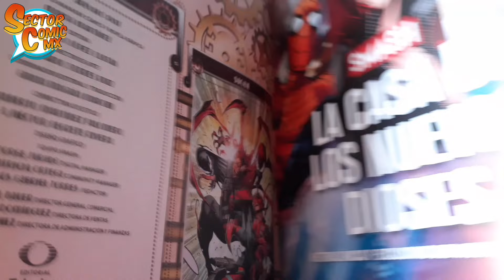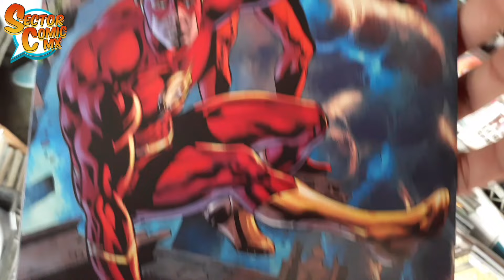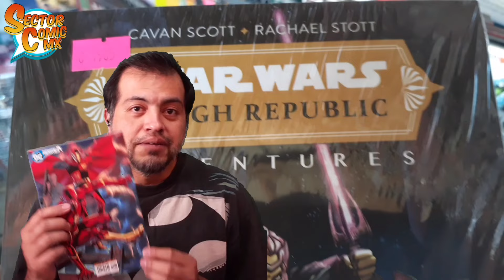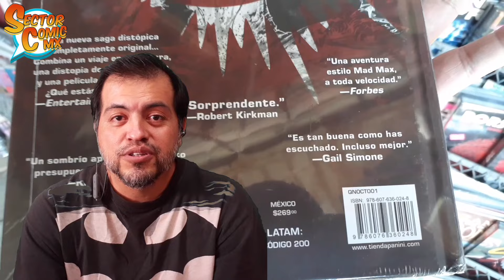Novedades De La Semana #17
Estos títulos llegaron ésta semana, específicamente el 25 de abril.
Destaca el revuelo que dio el fascículo #1 del armable de Iron Man.